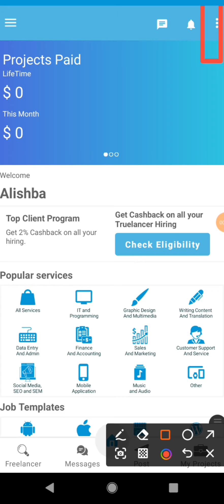how to change password on true lancer app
Want to update your password on the Truelancer app? 🔐 In this video, we’ll guide you through the steps to change your password on the Truelancer app quickly and securely. Whether you’re updating your security or recovering your account, follow our simple instructions to change your password with ease.

Step-by-Step Guide: Detailed instructions to change your password on the Truelancer app.
Enhanced Security: Tips for creating a strong and secure password.
User-Friendly Process: Easy steps to ensure your account remains protected.
Platform Compatibility: Applicable for both Android and iOS users.